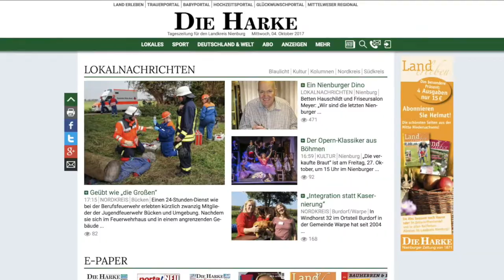DIE HARKE vom 15.09.2018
In einer Woche wird zu dieser Zeit bereits fleißig beim Altstadtfest 2018 gefeiert - wen ihr da treffen könnt, seht ihr in der aktuellen Ausgabe der HARKE Video-News für Samstag, 15. September:

- Dante Thomas und Henning Wehland treffen
- Kreis-Wirtschaftsförderung feiert 10-Jähriges
- Dolmetscher verklagt Land auf Schmerzensgeld
- Forschungsprojekt zur Lochfraß-Problematik
- Begnadeter Nachwuchs-Kicker: Alexandro Hinz
- TSV Loccum trennt sich von Trainer Schönbeck